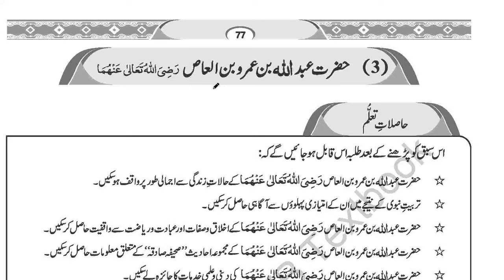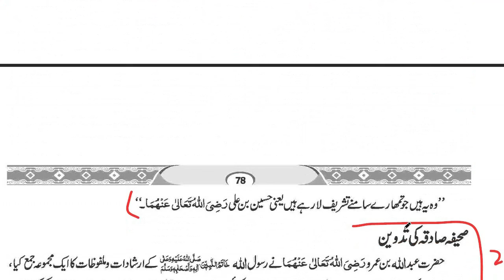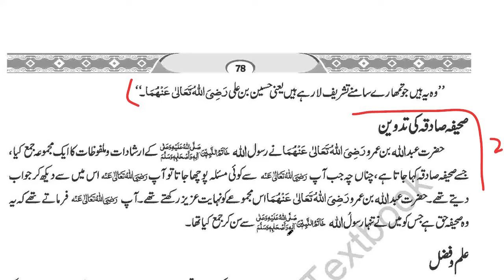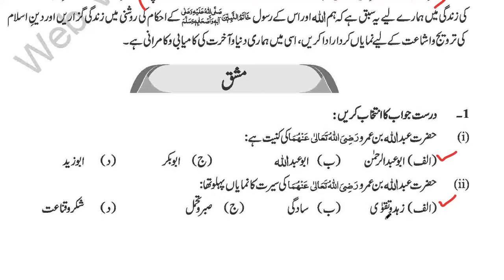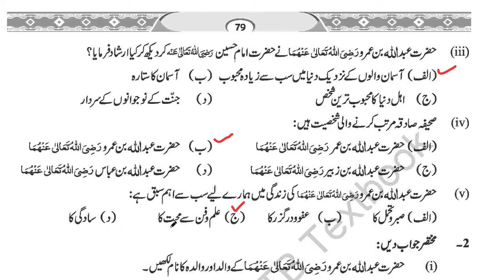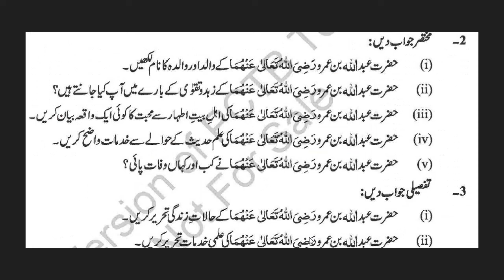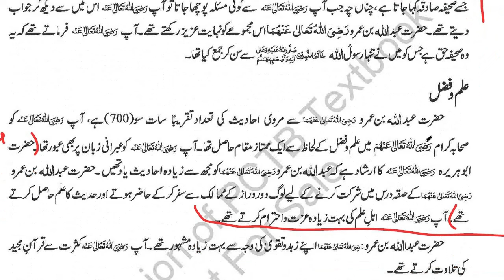9Th Class Islamiat New Book 2022 || Chapter 6, حضرت عبدللہ بن عمروبن العاص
The pctb or Panjab curriculum and textbook board Lahore has changed islamiat book for class 9 and now students will read and learn this new book of islamiat 2022 according to this new snc book. Single national curriculum.
9Th Class Islamiat New Book 2022 || Chapter 6, حضرت عبدللہ بن عمروبن العاص